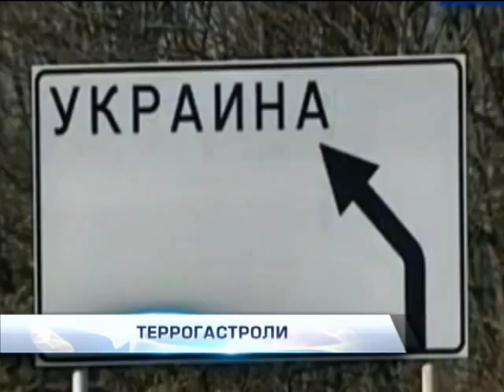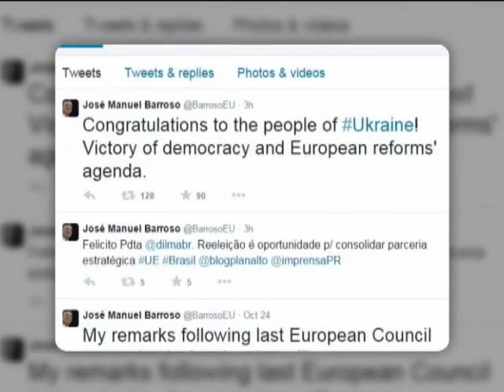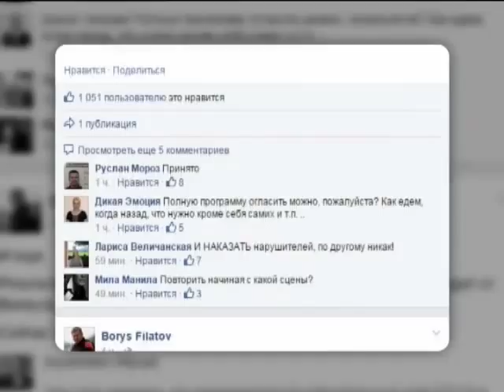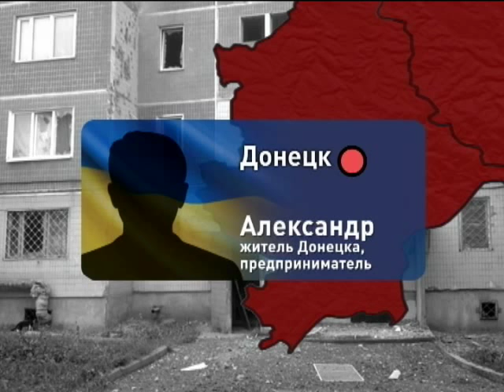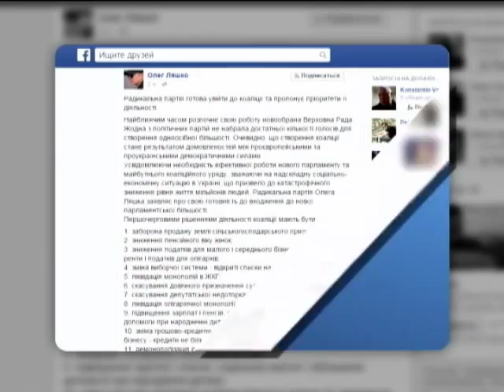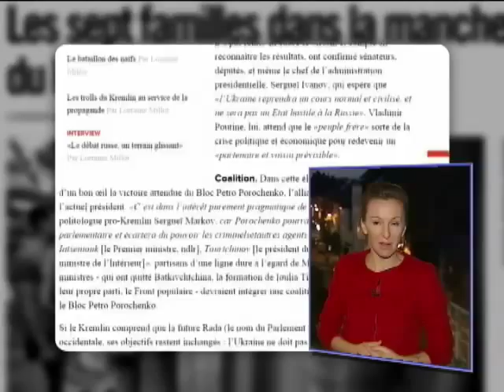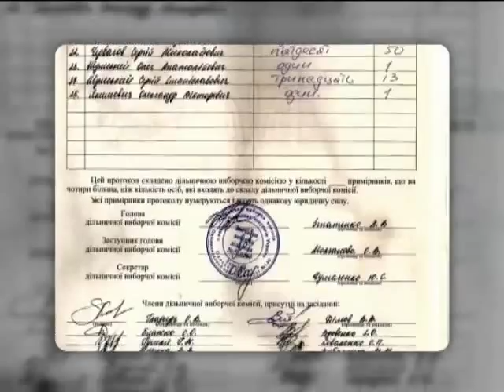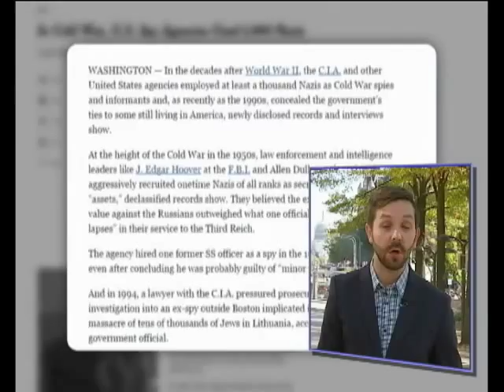Подробности 20:00. 27.10.2010. Полный выпуск